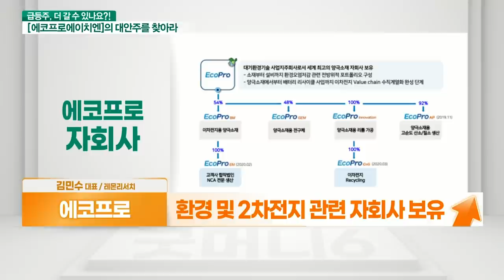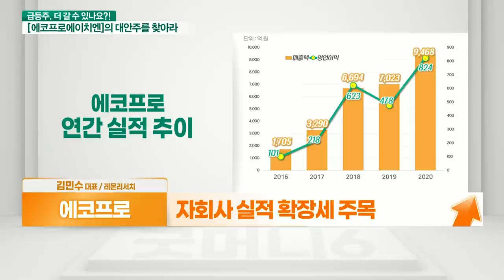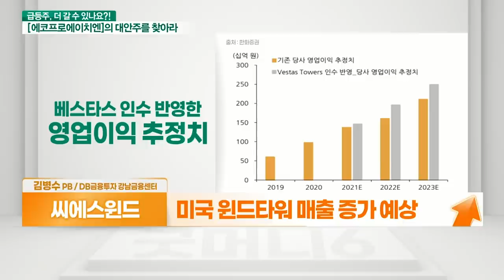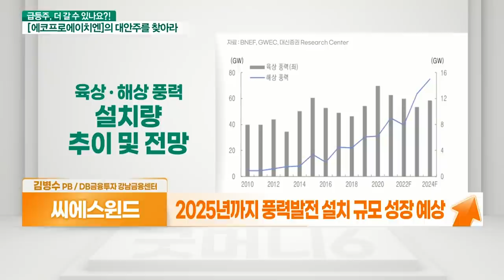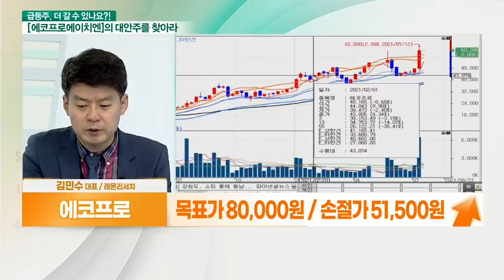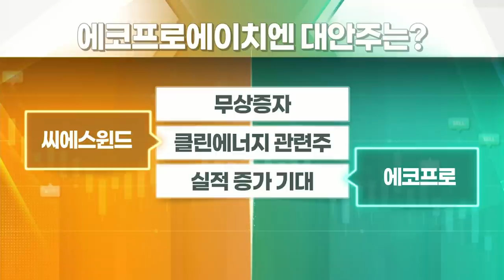씨에스윈드... 클린에너지 관련주 VS 에코프로... 실적 증가 기대_대안주를 찾아라 (20210719)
- 환경 및 2차전지 관련 자회사 보유
- 에코프로비엠 48.5% 지분 보유
- 자회사 실적 확장세 주목

- 클린에너지 시장의 강자
- 미국 윈드타워 매출 증가 예상
- 베스타스 미국 풍력타워 공장 인수
- 베스타스 공장, 100만평으로 세계 최대 규모
- 2025년까지 풍력발전 설치 규모 성장 예상